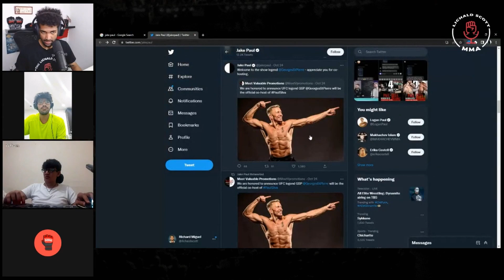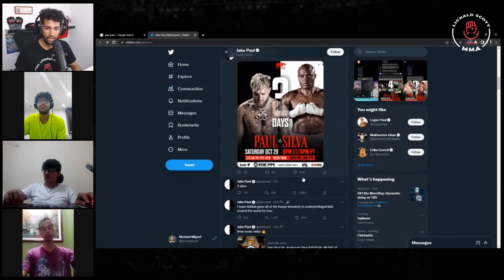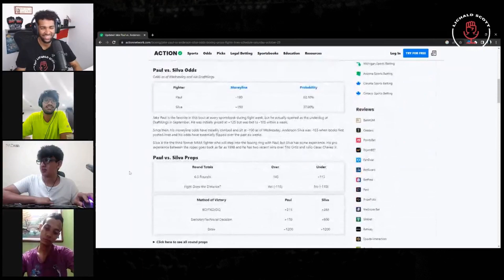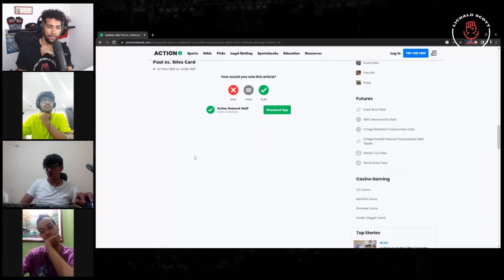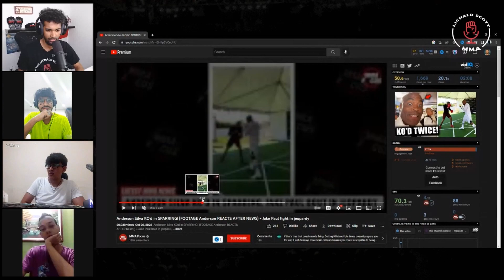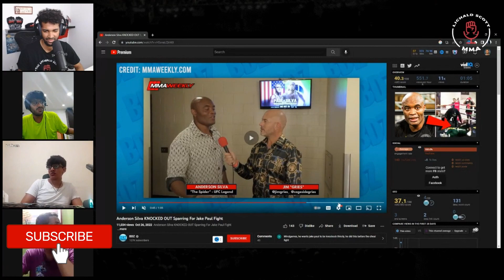Predicción Jake Paul vs Anderson Silva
🎙 Escucha el podcast
👔 Visita la tienda oficial Lichald Scott MMA